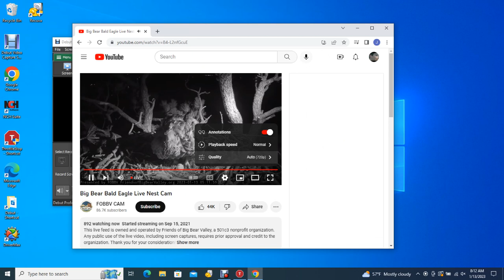Big Bear Bald Eagles 01/13/2023 03:29